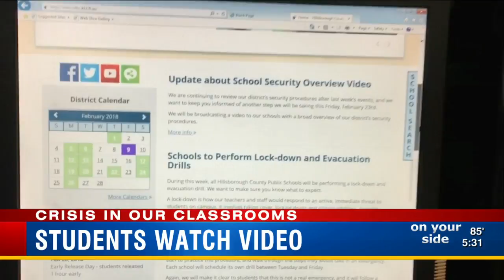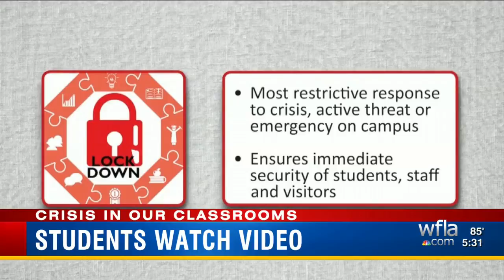Students Watch Video